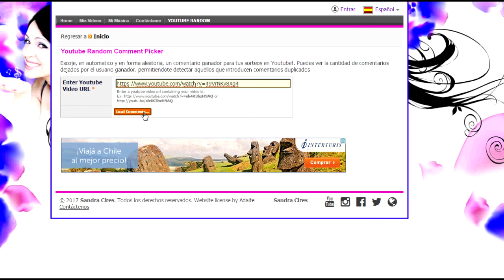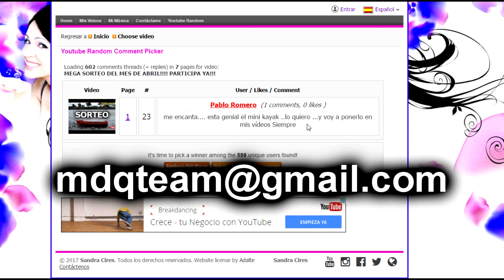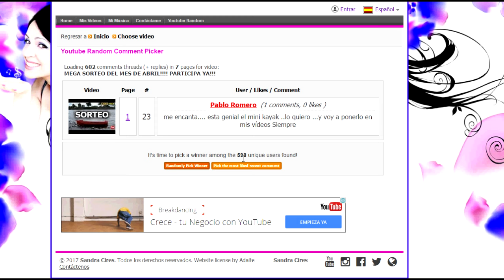Resultados del sorteo del MINI K1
Esperemos se hayan divertido con este sorteo y les prometemos uno nuevo para la próxima semana. Y sin mas preámbulos el Ganador es:. a no a mirar el video jajaj